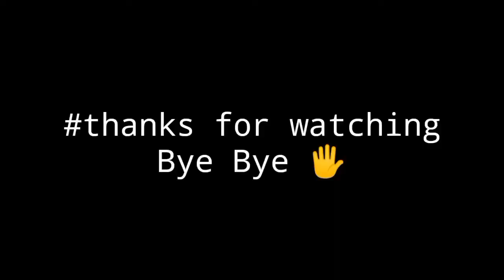😃🚴 Aaj To Cycle Gaya Kam Se || हीरो बनने आया था, जीरो बन गया || Vlog By Hemanta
chhoti Si Gaon Se Chhota Sa Vloggar hun thoda support banae Rakhna